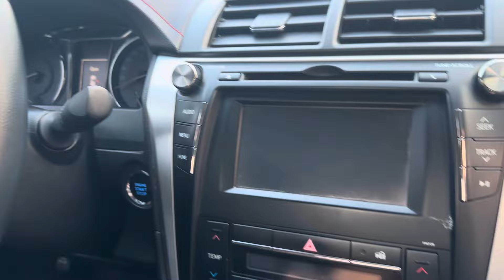🔴 Một mẫu Sedan phân khúc D lịch sự bền bỉ - Toyota Camry 2.5Q đk 2016 một chủ - 0978.607.555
𝐂𝐡𝐚̀𝐨 𝐛𝐚́𝐧
👉 Toyota Camry bản 2.5Q full option
👉 Sản xuất: đk 2016 một chủ từ mới
👉 ODO hơn 9v km zin full lịch sử hãng. Trang bị: đề nổ thông minh, màn hình, cam lùi, cảm biến trước sau, 4 ghế chỉnh điện, cân bằng điện tử, vô lăng chỉnh điện, rèm che nắng...
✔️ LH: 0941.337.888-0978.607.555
 🏦 Cơ sở 1: số 166 đường Trường Chinh - p Tân Bình - tp Hải Dương
 🏦 Cơ sở 2: số 01 đại lộ Võ Nguyên Giáp - p Tứ Minh - tp Hải Dương